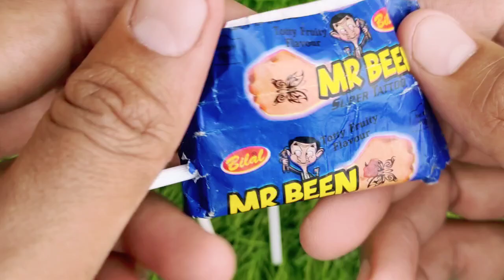Lollipops Unpacking ASMR 🍭 Chupa Chups Big Babol, Alpenliebe Lollipop, Watermelon Lollipop